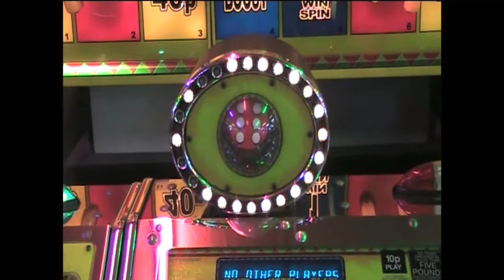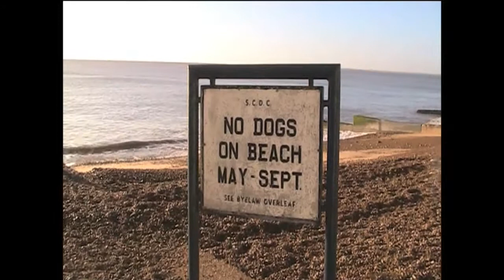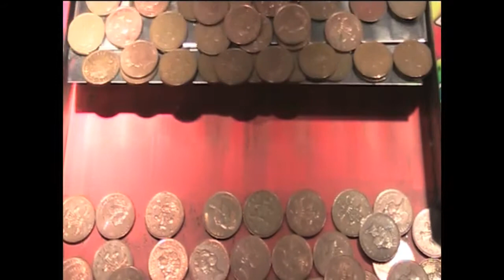Something in the way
Musings after a walk in my home town, complete with a ropey Nirvana cover by me.